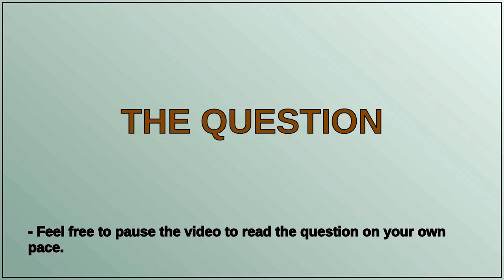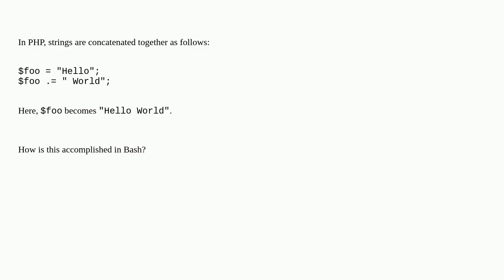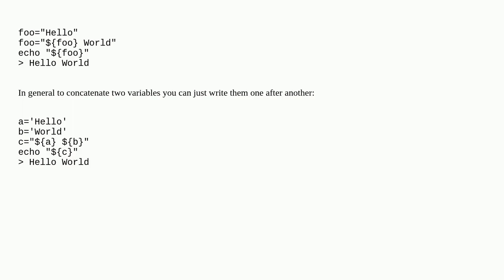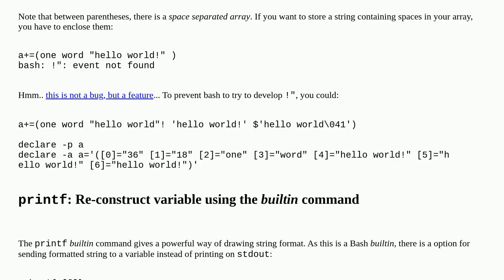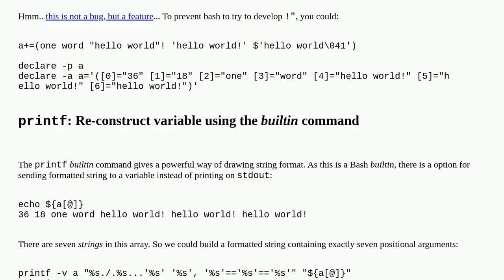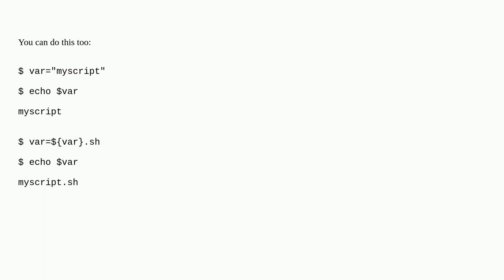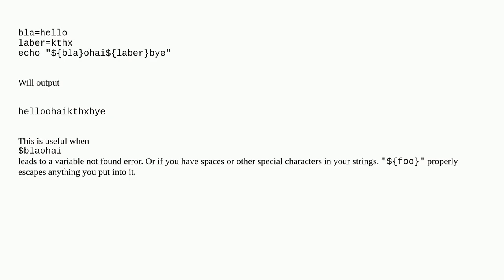How to concatenate string variables in Bash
A special thanks goes out to the community

  concatenation string-concatenation bash shell syntax